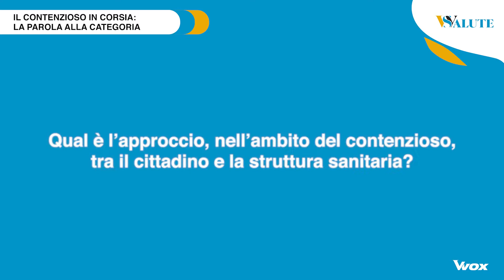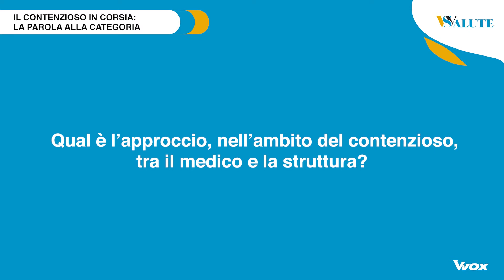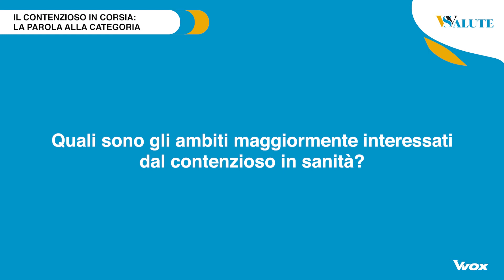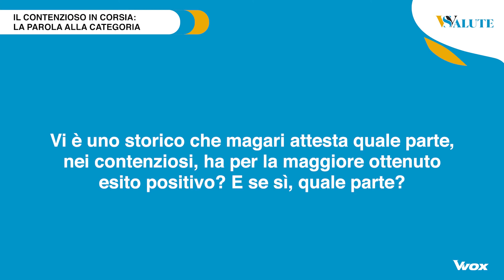IL CONTENZIOSO IN CORSIA: LA PAROLA ALLA CATEGORIA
Un cittadino sempre più esperto e preparato da un lato e la sanità pubblica e i professionisti sanitari dall’altro. Un confronto/scontro che si rinnova, si evolve ma non cessa di esistere. Soprattutto a seguito della pandemia che ha stravolto il mondo. Ma chi difende i medici e con quali mezzi di copertura? Ci sono specialisti maggiormente colpiti? Di questo ne parla l’Avvocato Giancarlo Faletti, consulente nazionale CIMO – il sindacato dei medici.